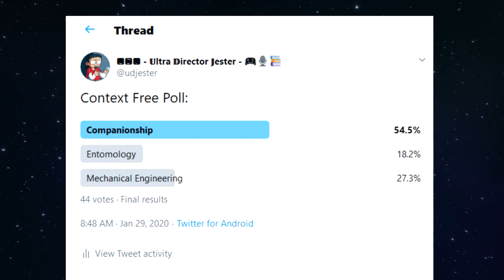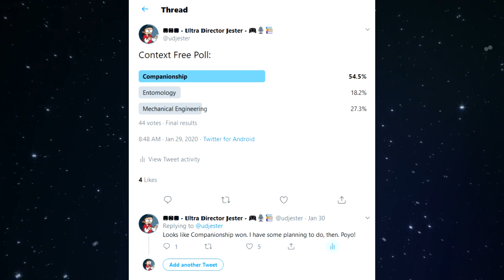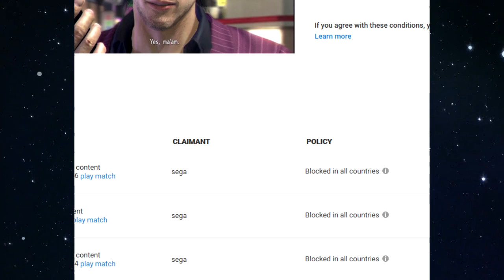UDJ's 2020 Update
What's going on in the land of UDJ this year? Let's take a peek.